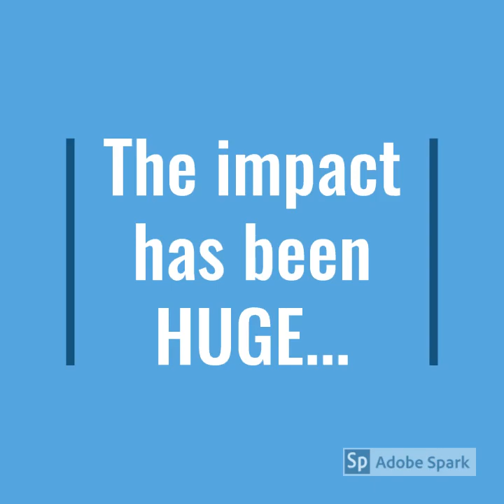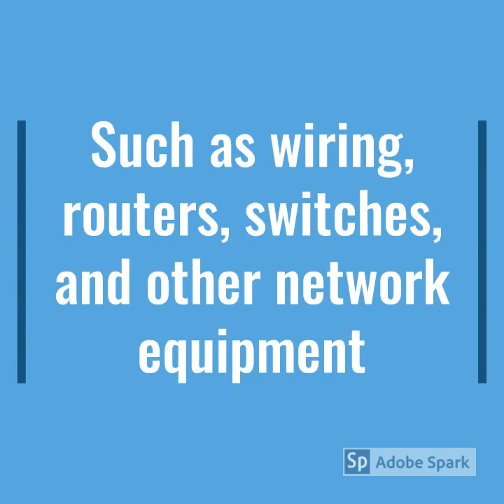Pawnee City PL